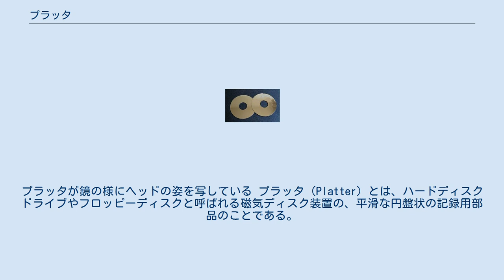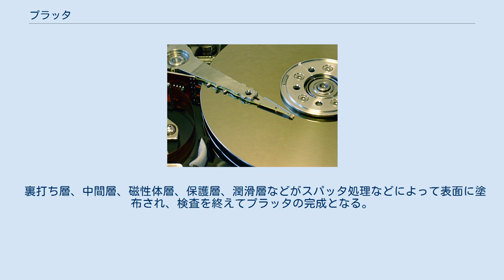プラッタ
ハードディスクのプラッタ ハードディスクドライブの内部。
プラッタが鏡の様にヘッドの姿を写している プラッタ（Platter）とは、ハードディスクドライブやフロッピーディスクと呼ばれる磁気ディスク装置の、平滑な円盤状の記録用部品のことである。
 2010年現在では、プラッタを用いたほとんどの記録装置ではプラッタの両面を記録面としており、1枚から4枚程度のプラッタを持った標準的なものはその2倍の2面から8面程度の記録面とその同数の読み書きヘッド／アームを持っている。
過去には何十枚ものプラッタを備えてその片面だけを記録面とする製品も存在したが、現在、片面だけを記録面とする形式が存在するかは不明である。
円盤の材質はアルミニウム製のものが多いがガラス製やセラミック製もある。
これらはいずれも非磁性であり表面に記録用の磁気塗膜が塗られた状態で高い精度の平滑性と表面硬度、高速回転による振動を抑制できる高い剛性、耐衝撃性を備えたものである。
こういった磁気記録装置の多くでは小型化が求められるため、ほとんどの装置ではプラッタがドーナッツ状になっていてその中央の穴に駆動モータが位置するようになっている。
3.5インチやそれより小さい一般的なHDDではトラッキング処理は記録面ごとに行うためにプラッタ数が増えても読み書き性能に変化はない。
 ハードディスクドライブについてはハードディスクドライブを、フロッピーディスクについてはフロッピーディスクを、磁気ディスクについては磁気ディスクを参照のこと。
 一般にA5086系のアルミニウム合金が用いられる。
この合金は、表面欠陥の元となるケイ素（Si）と鉄（Fe）の成分を抑制した純度99.94% - 99.99%のアルミニウムに、めっき性を良くするために銅（Cu）と亜鉛（Zn）が加えられたものである。
このアルミニウム合金は脱ガス・フィルタ処理が行われてから鋳造され、均質化熱処理と熱間圧延の後に、精密な板厚制御冷間圧延が行われて、板状のコイルとなる。
 素材であるアルミニウム・コイルはリコイルによって曲がりが直されてから打ち抜き加工されてドーナッツ状のブランク材となる。
ブランク材は積み付け鈍焼によってひずみが直される。
この段階でブランク材の表面平坦度は4μm以下になっている。
内径と外径が切削加工によって端面処理され表裏2枚の表面がSiCを砥粒とするPVA砥石を備えた両面研削盤で研削加工されて洗浄後、アルミニウム・サブストレートになる。
 アルミニウム・サブストレートは洗浄、エッチング処理、ジンケート処理の後にNiPの無電解めっきが施され、再びさらに精密に表面が研削加工される。
研削後の洗浄が終わった段階で平滑度は数オングストローム以下となる。
 裏打ち層、中間層、磁性体層、保護層、潤滑層などがスパッタ処理などによって表面に塗布され、検査を終えてプラッタの完成となる。